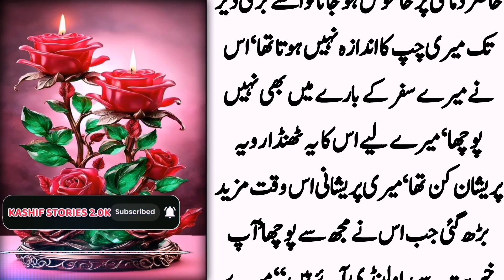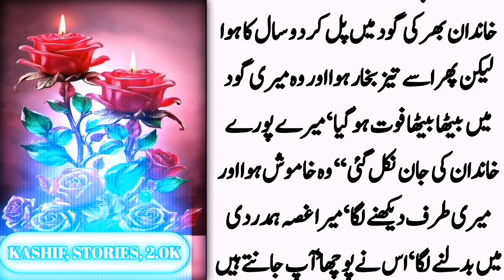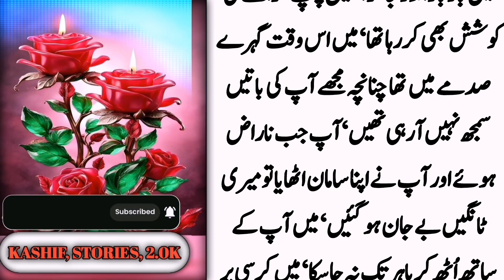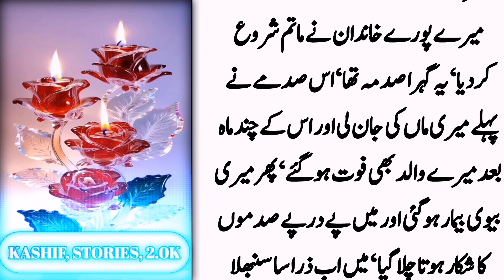Bewafa Dost Ka Waqia | Story Of Unfaithful Friend | Kashif Stories 2.0K |Urdu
A friend of mine used to live in Rawalpindi.This friend was senior to me.He was also married and had children.I came to Rawalpindi to meet him in the winter.Our program was to stay in Rawalpindi for a few days.Will then go to Murree to see the snowfall and I will return to Bahawalpur after spending a week _______________________

bayan
quran
mehrban alii
qrar ul hassani
meezan
islamic videos
slamic history
tariq masood
imam mehdi
imran khan
solar system
motivational video
zama voice
molana tariq jameel
Islamic videos
aj official
kashif Voice
Momina Stories
pyara islam
darwaish tv
amber voice
awais voice
bilal
awais
azan
habshi
qarni
waqia
noore hadees
allah
allah kay nishan
islamic stories
prophet stories
story in urdu
urdu stories